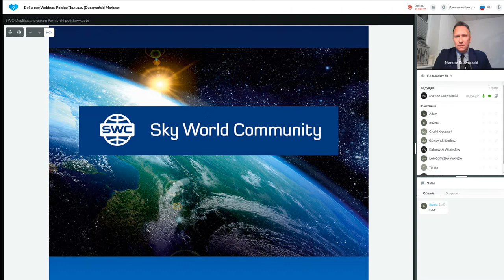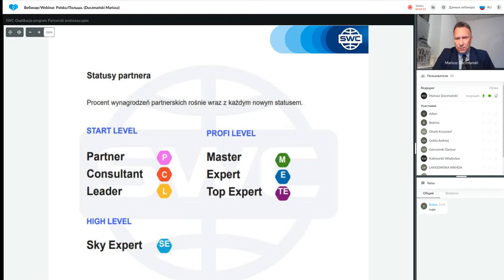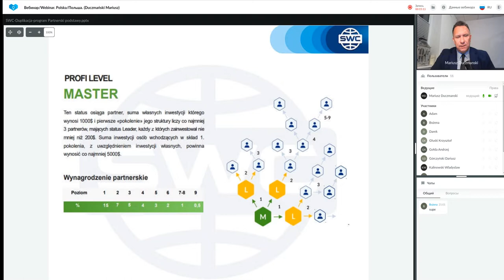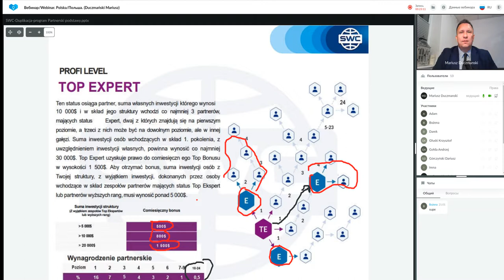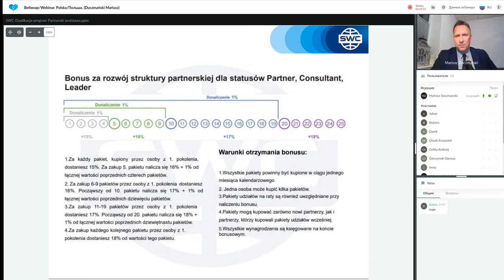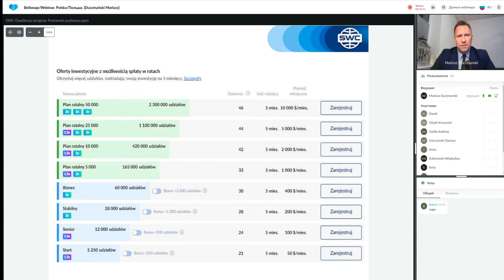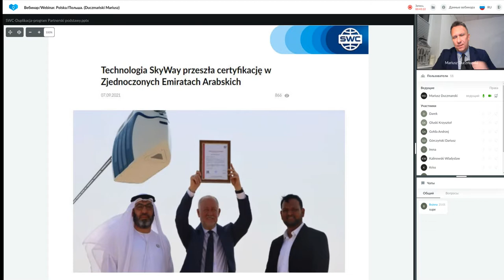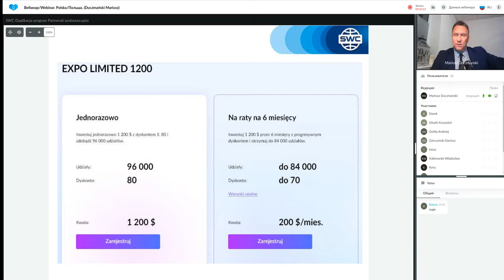Duplikacja: system budowy udanego biznesu z 12.10.2021. Prowadzący: Mariusz Duczmański.